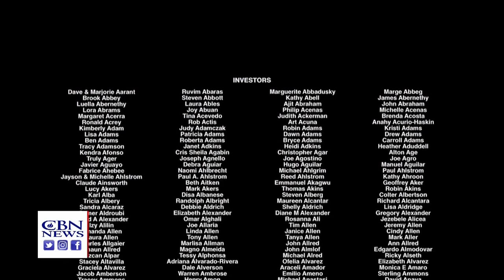First-Ever TV Series "The Chosen" Chronicles the Life of Jesus Christ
and

and